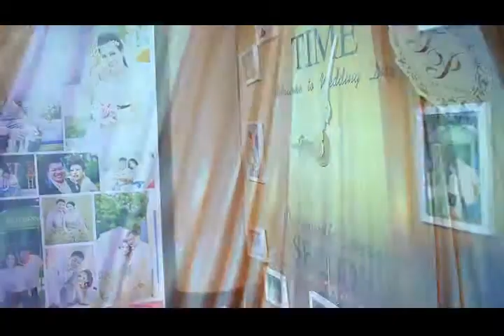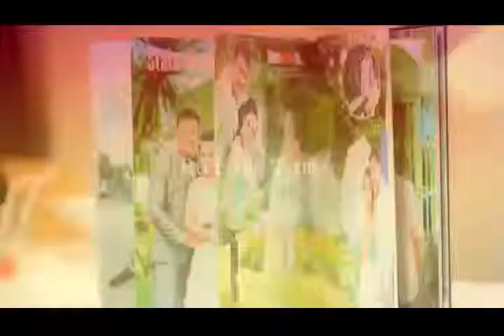ปุยตุ้ม